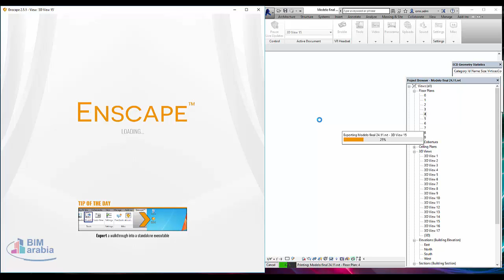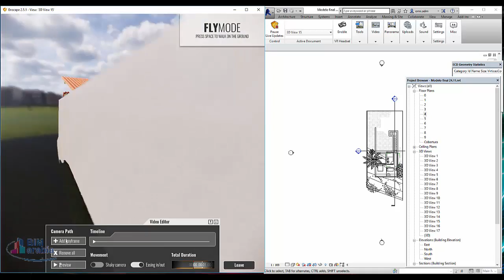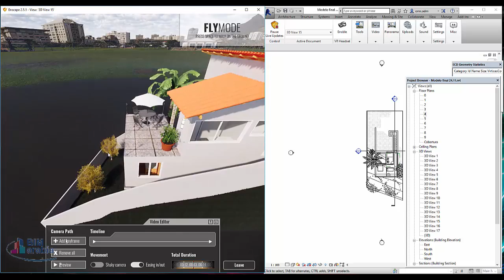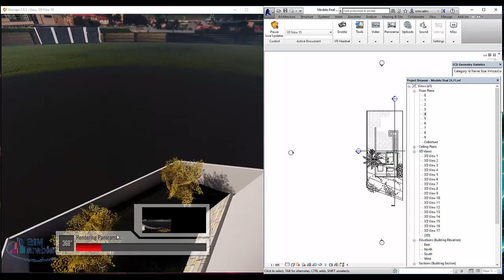Enscape Tutorial Exporting a 360 degree Panorama view